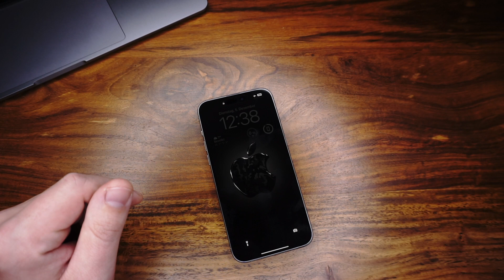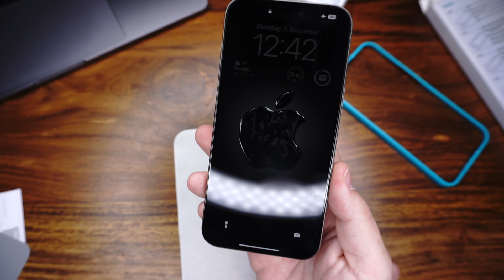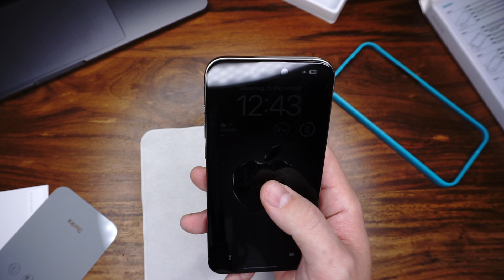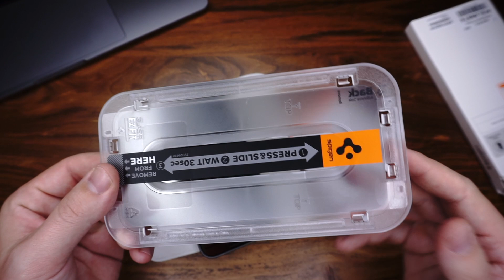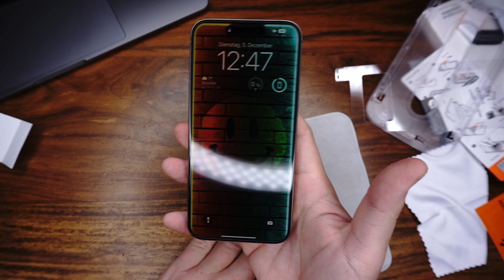Privacy Glass | Die 2 Besten im Test | iPhone 15 Pro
In diesem Test habe ich die zwei besten Privacy Panzergläser für das iPhone 15 Pro. Wie gut die Panzergläser sind, welche Vor- und Nachteile es gibt und für wen diese geeignet sind, erfährst du jetzt!